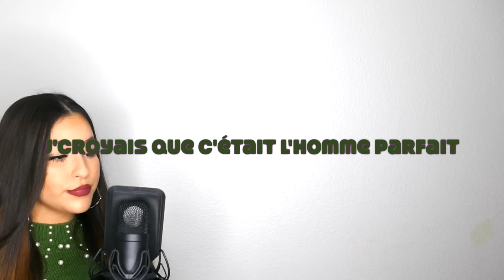J'croyais Que C'était L'homme Parfait - Djena Della ( Cover Lynda )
COUCOU LES AMIS, j'espère que vous allez bien, moi super, aujourd'hui je vous propose une reprise de Lynda " ma berceuse" une chanson que je saigne depuis des semaines, elle est vraiment belle et me touche énormément car beaucoup de fille vont se reconnaitre dans ses paroles ...

N'hésitez pas à laisser vos avis les amis , et n'oubliez pas de vous abonner à ma chaîne et de cliquer sur la petite cloche pour être alerter de toutes les dernières nouveautés .
En attendant la prochaine cover , je vous embrasse très très forts, et on se rejoins sur mes réseaux :